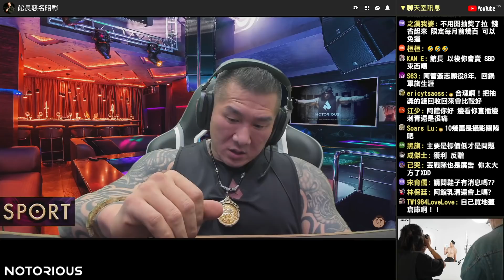【館長精華】電商月增千筆新帳號搞抽獎 日後抽獎將有所變動／廠商寄賣商品倉儲費用過高 利潤不夠成本 未來會怎麼做？